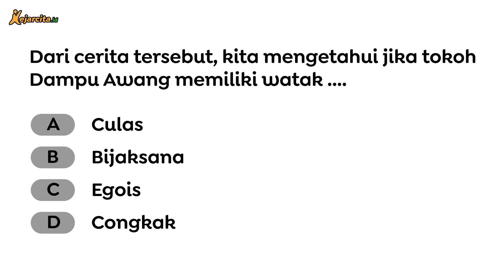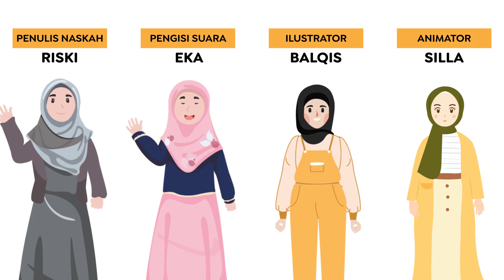Asal-usul Gunung Pinang | Cerita Rakyat Jawa Barat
Cerita Animasi Kartun Asal-usul Gunung Pinang. Sesuai untuk Proyek Penguatan Profil Pelajar Pancasila (P5) tema Kearifan Lokal.
Halo teman kece, yuk download aplikasi kejarcita di dan latihan soal gratis di Sudah ada puluhan ribu soal dan berbagai materi untuk temen kece pelajari lhoo...

Di pesisir pantai Kota Banten yang permai, hiduplah seorang janda paruh baya yang miskin. Ia tinggal di sebuah gubuk bersama putranya yang bernama Dampu Awang dan seekor burung kakak tua. Suatu pagi, ada kapal saudagar yang menepi di dekat pantai. Mendengar kabar ini, Dampu Awang segera lari pulang menemui ibunya di rumah. Dampu ingin bekerja di kapal agar bisa menjadi saudagar dan membahagiakan ibunya. Apakah ibu Dampu mengizinkan dan bagaimana kehidupan Dampu berikutnya? Yuk, kita simak kisahnya!